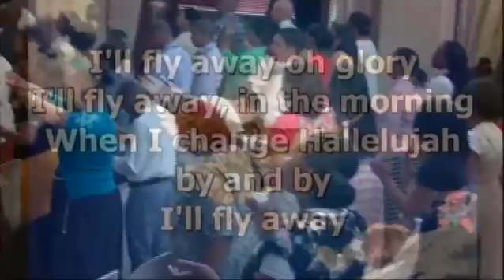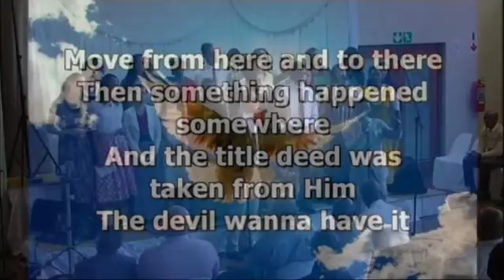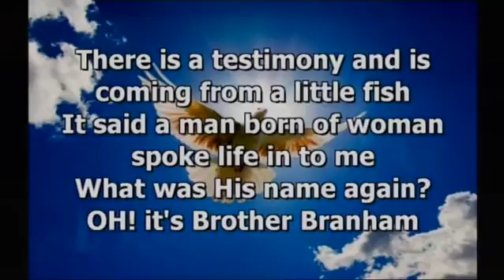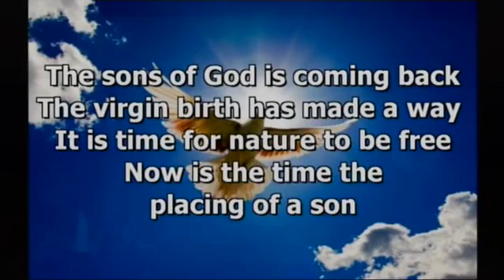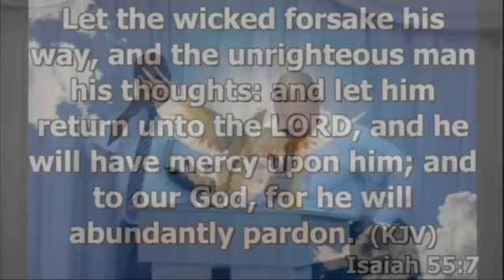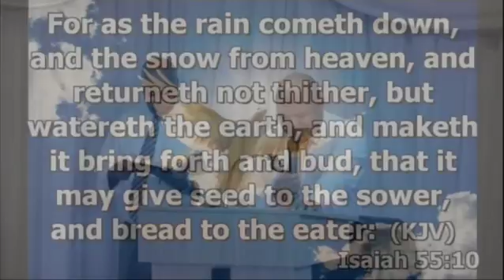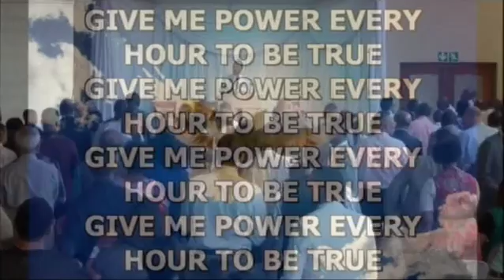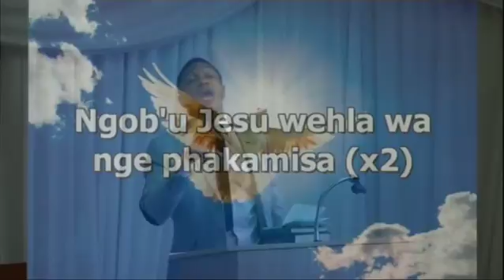God Has Never Changed His Strategy - Bro. Isaac Ovid, South Africa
This message was preached on December 24, 2016 at the meetings held in Johannesburg, South Africa